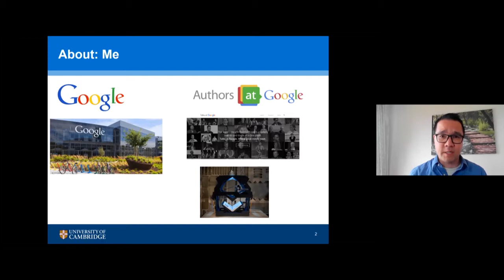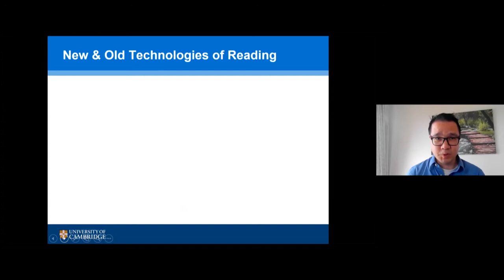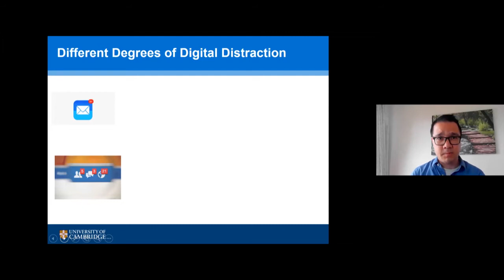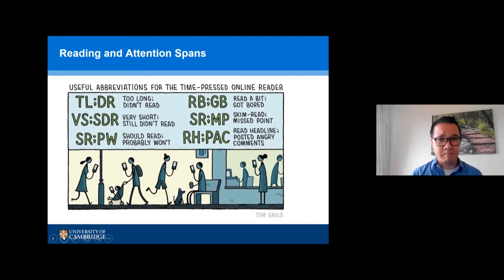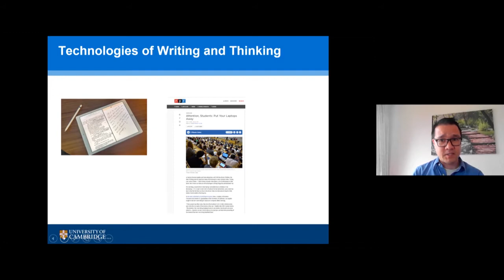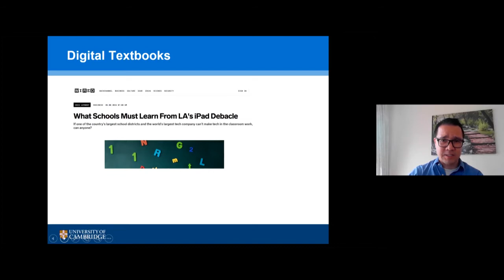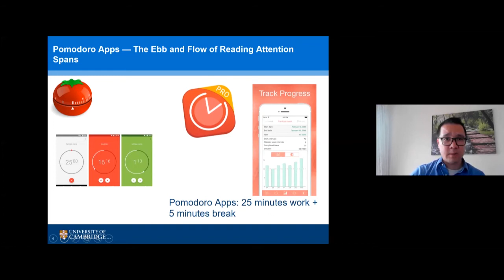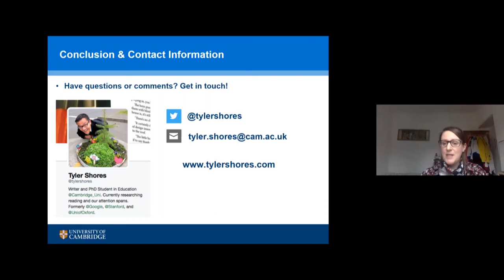RLUK Digital Shift Forum | Libraries, Readers, and Digital Distraction - Tyler Shores, Cambridge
Libraries, Readers, and Digital Distraction
Tyler Shores, ThinkLab Manager, University of Cambridge

This talk explores some of the ways in which digital engagement is more important than ever before for libraries. User attention and distraction are not so either/or as they might at first seem – and Tyler explores issues about reading and online habits and behaviours in ways that might challenge some common assumptions. In addition, the seminar provides the opportunity to discuss what works in a constantly evolving online and social media environment, based on research and best practices.